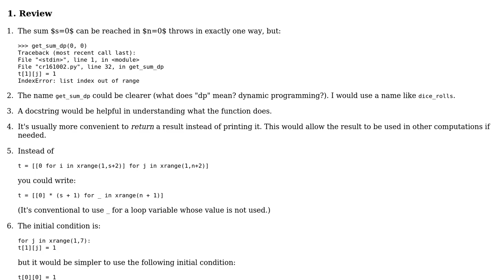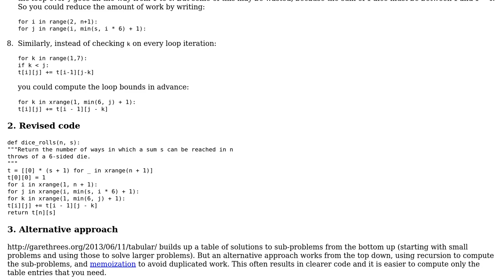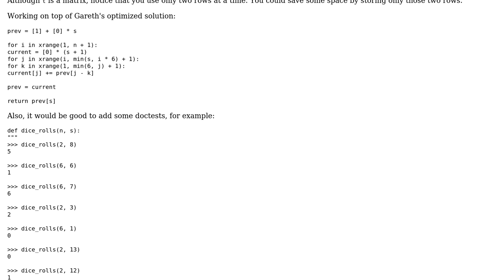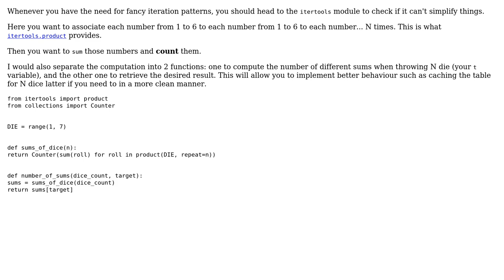Find the total number of ways W, in which a sum S can be reached in N throws of a dice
With thanks & praise to God, and with thanks to the many people who have made this project possible! | Content (except music & images) licensed under CC BY-SA | Music | Images & others | With thanks to user janos user Harsha user Gareth Rees user 301_Moved_Permanently and the Stack Exchange Network Trademarks are property of their respective owners. You are responsible for your own actions.